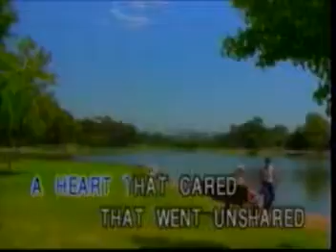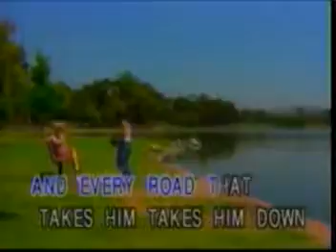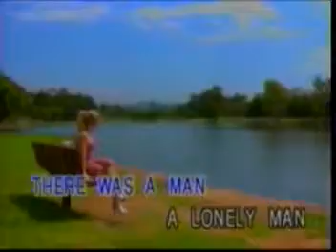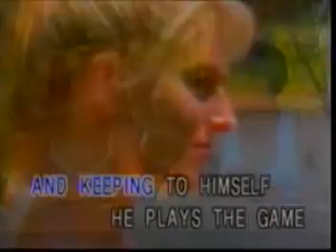Solitaire Karaoke Lyric